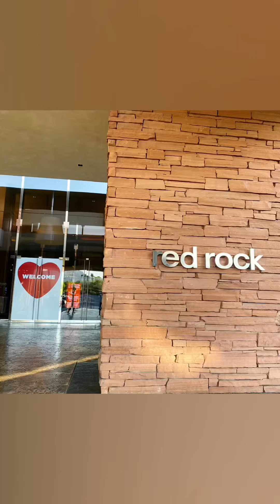August 9th, 2020 - Exploring Jean (Part 2)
Exploring Jean - 7 Magic Mountains